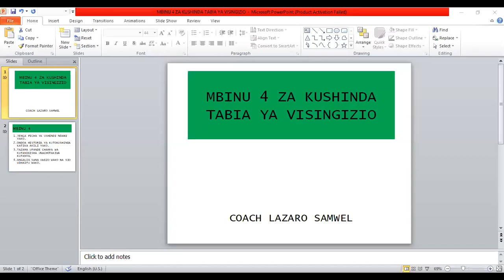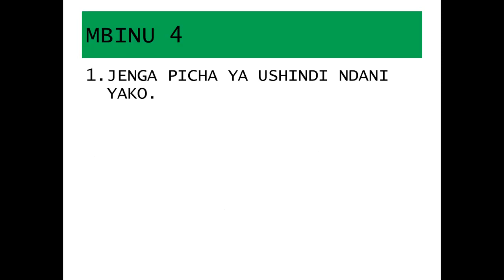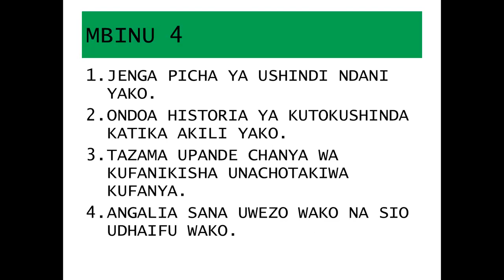MBINU 4 ZA KUSHINDA TABIA YA VISINGIZIO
Visingizio vimekuwa vikikuudhi katika maisha yako? Unawezaje sasa kupambana na kuishinda tabia ya visingizio katika maisha yako?  Katika somo la siku ya leo nimeweza kufundisha mbinu nne ambazo zitakusaidia kushinda tabia ya visingizio katika maisha yako ya kila siku.